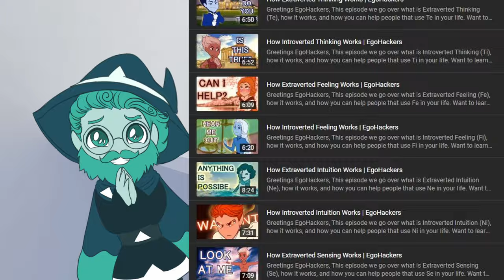Is Your Hero function a Warrior? | EgoHackers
Greetings EgoHackers,
The hero function is strong and knows it. However, the hubris will bring its downfall. How do you dampen the pride of your hero? Watch and find out.

Want to learn your Personality Type?

Interested in learning more about Four Sides of the Mind and Jungian Analytical Psychology?